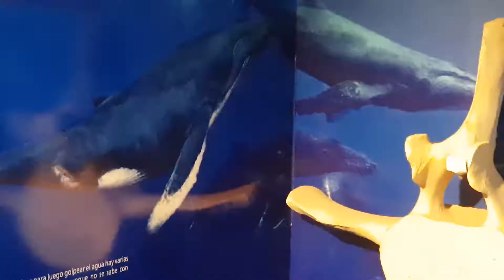CORTO ACUARIO 3 10 2020 mp4